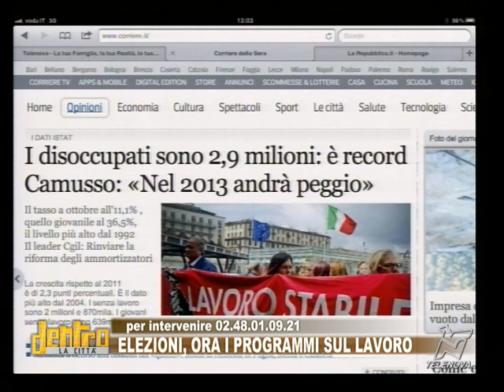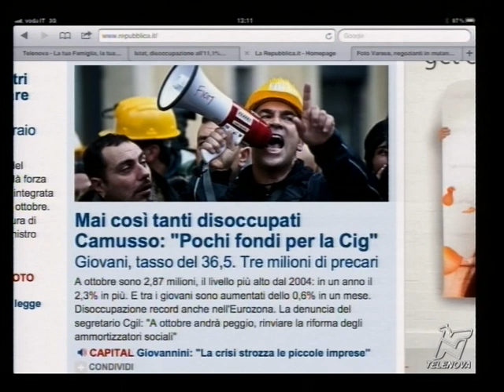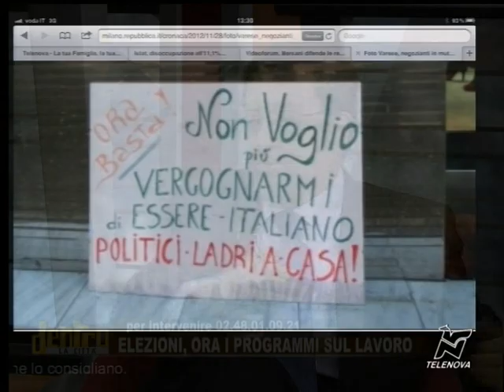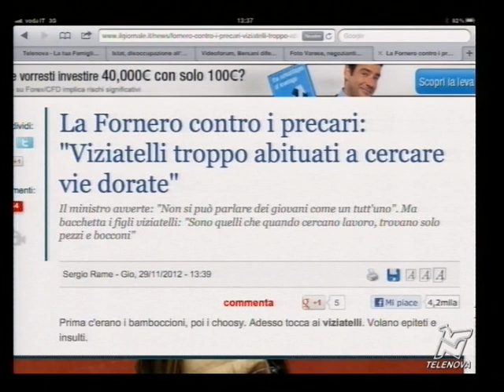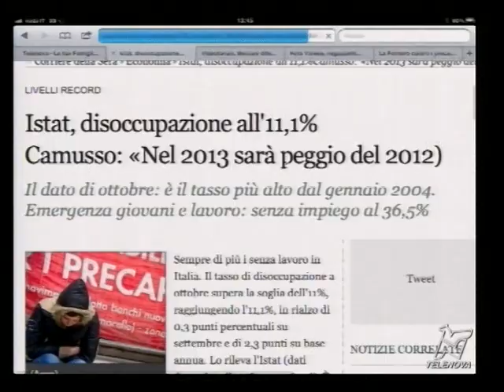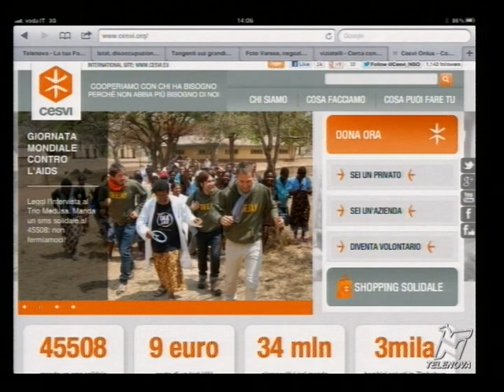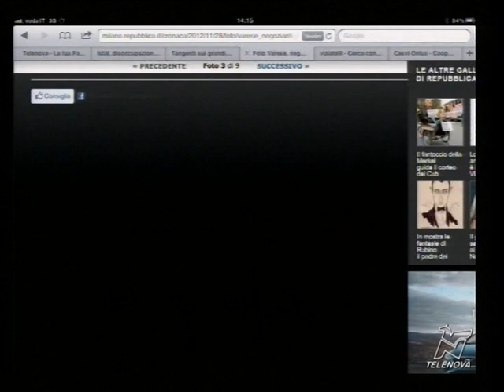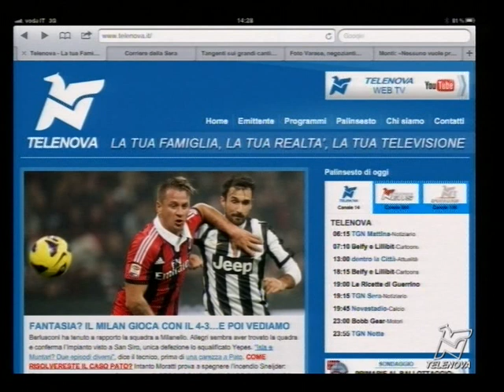30/11/2012 - Dentro la Città